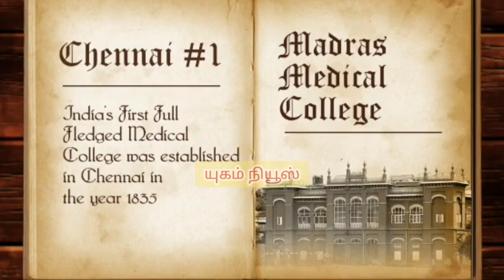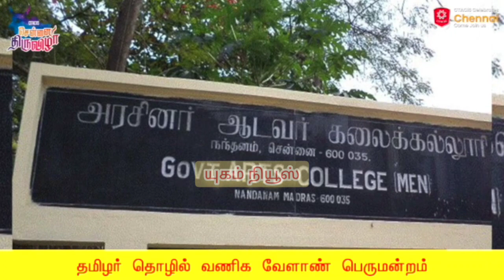சென்னை உணர்வு திருவிழாவிற்கு வாங்க|குடும்பத்தோடு கண்டு மகிழுங்கள்!ctacis